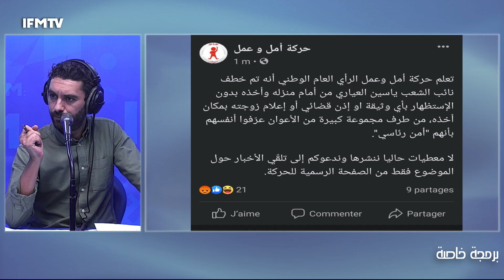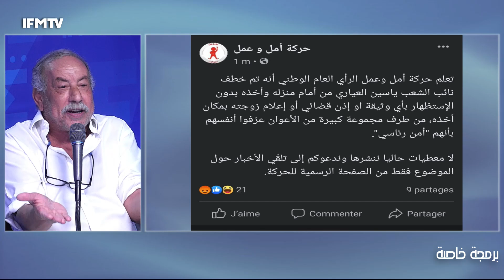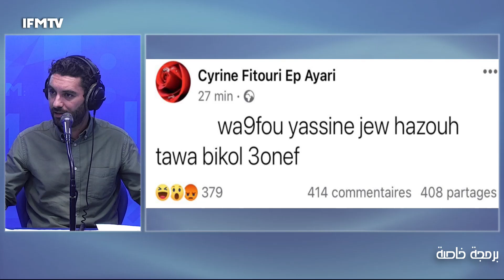المزوغي : 300 قاضي تابعين النهضة وزهير المغزاوي الغنوشي عطى فلوس لإقتحام البرلمان